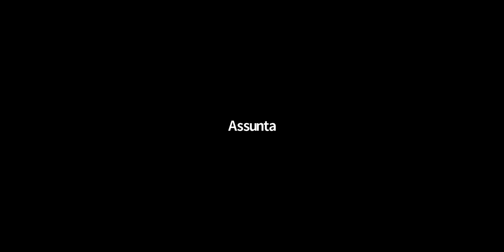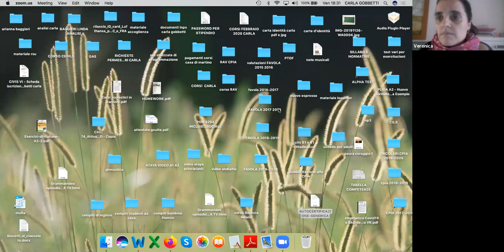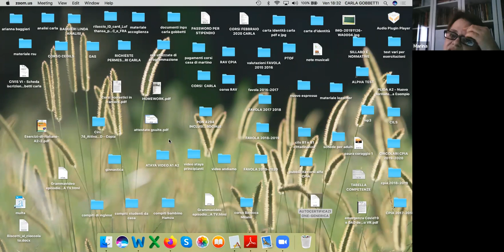Corso Rafforzamento Inglese B1. 1 Lezione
Polo Europeo della Conoscenza 2020. Docente Mariapia Girolami